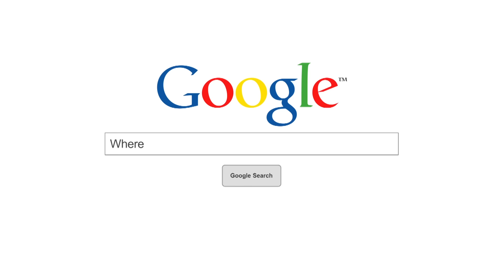Cian O'Connor Interview | $100,000 FEI Nations Cup at CSIO4* Ocala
Team anchor Cian O'Connor talks to ShowNet's Catie Staszak about Ireland's win in the $100,000 FEI Nations Cup at CSIO4* Ocala